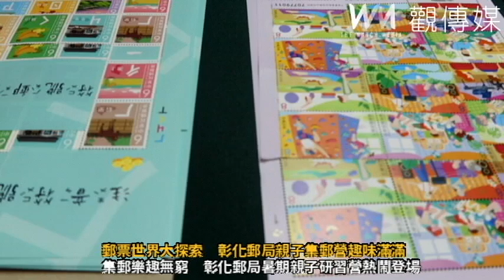暑期親子集郵研習營開跑 親子齊聚彰化郵局共探郵票世界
（有影片）／暑期親子集郵研習營開跑　親子齊聚彰化郵局共探郵票世界
（觀傳媒彰化新聞）【記者陳雅芳／彰化報導】為了讓集郵的風氣向下扎根，為帶領學童探索多采多姿的郵票世界，彰化郵局今（13）日、明（14）日在彰化郵局9樓禮堂舉辦「113年暑期親子集郵研習營」活動，讓學員了解郵局和我們的生活點點滴滴息息相關，這一次親子集郵研習營有近百位親子參加。